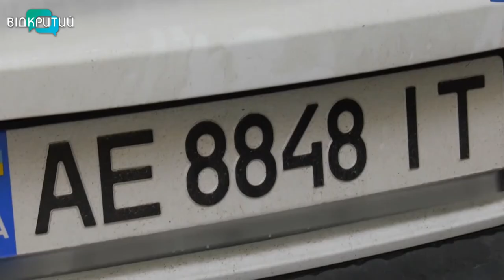Дніпрянка Ірина Караган стала першою дівчиною в місті, яка підкорила Еверест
Майже 9 кілометрів над рівнем моря – за 50 днів.  Дніпрянка Ірина Караган стала першою дівчиною в місті, яка підкорила Еверест. Каже, до експедиції готувалася рік, а про те, що стане першою дніпрянкою, яка дісталася піку, навіть не гадала.  Про власний рекорд дізналася вже коли прилетіла додому. Та доповнює - і досі ніяковіє від кількості уваги, що раптом на неї звалилися.